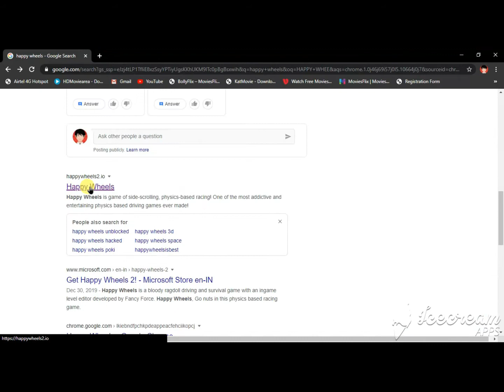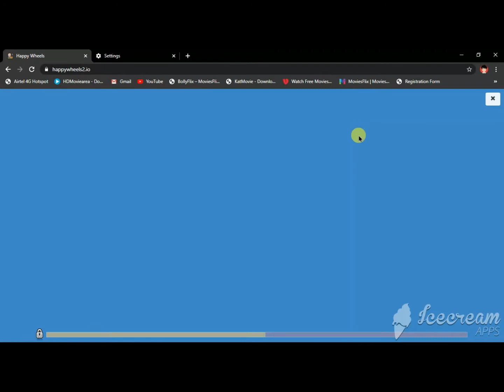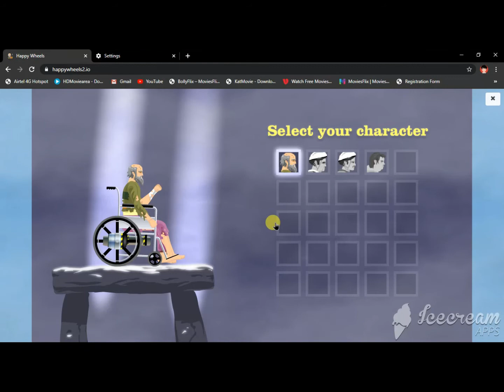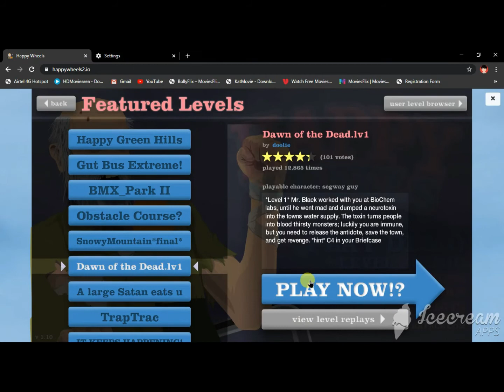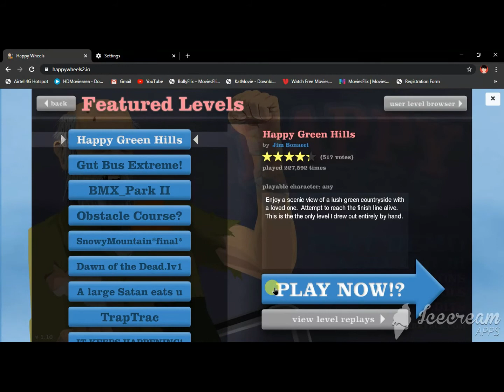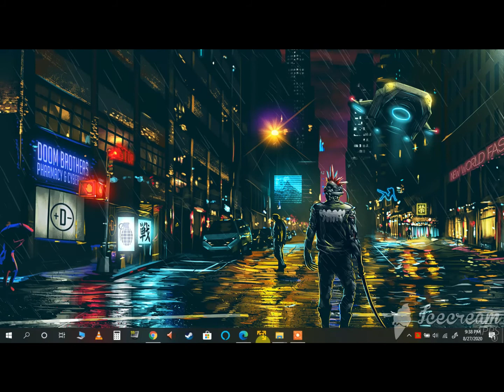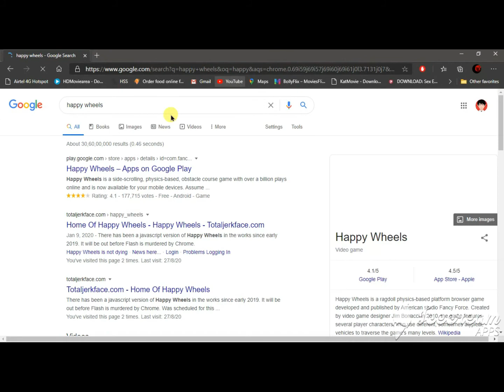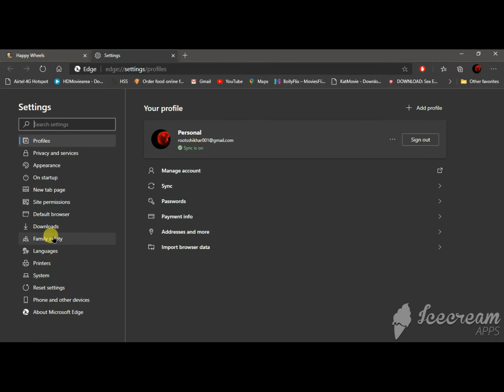HOW TO PLAY 'HAPPY WHEELS' FREE ON BROWSER, HOW TO ALLOW FLASH TO PLAY GAME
IT IS VERY FUNNY GAME BUT FEW OF THE PEOPLE DONT KNOW HOW TO ENABLE FLASH IN BROWERS ...SO HERE IS THE VIDEO

video tells about the game that how play and how to allow flash to continue your game. I have told in two browser how to allow flash and its settings.